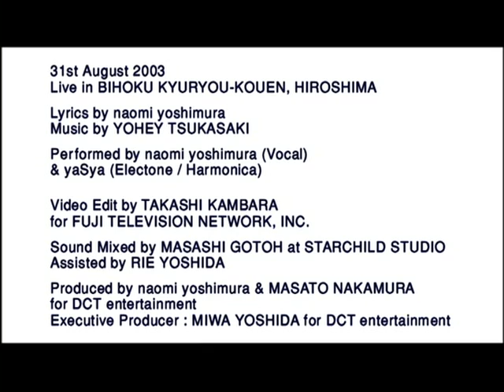NAOMI YOSHIMURA-幸せの湯 WONDERLAND 2003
「幸せの湯」DREAMS COME TRUE WONDERLAND 2003